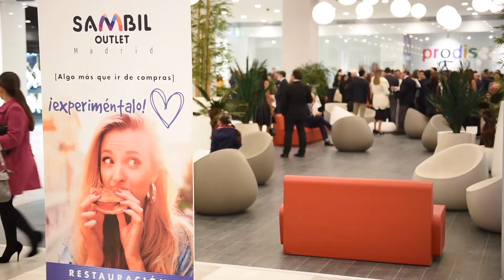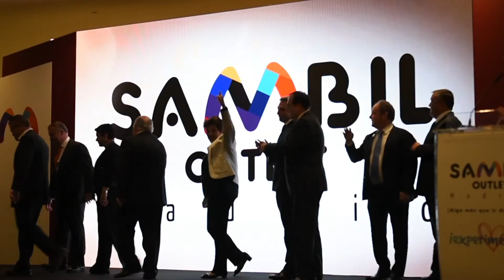Inauguración Sambil Outlet Madrid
23 de Marzo 2017 - Madri